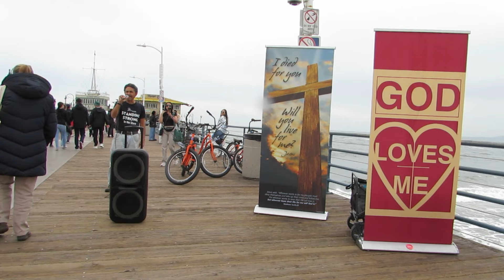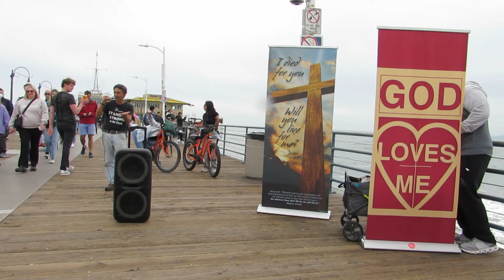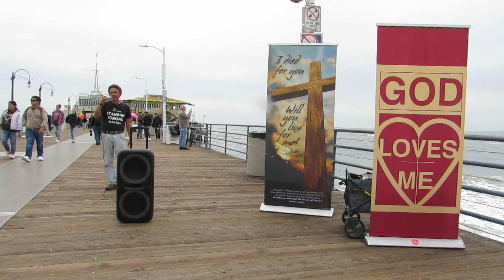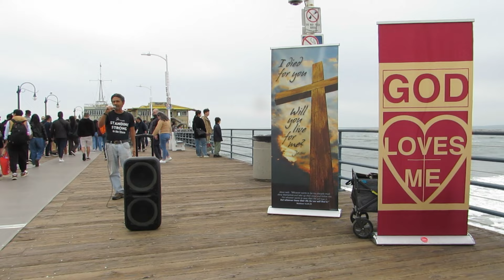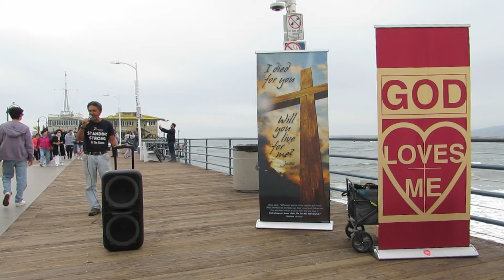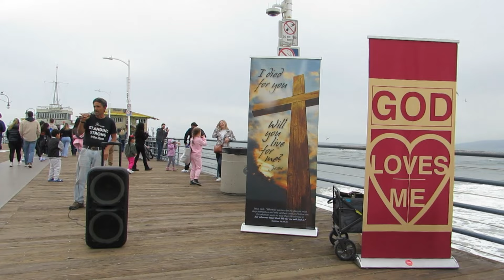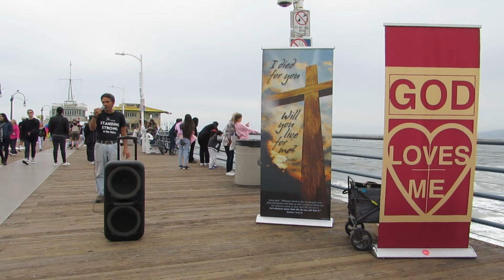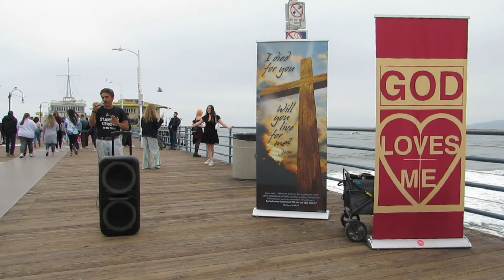Brother in Christ, - Nick is preaching the gospel on the Santa Monica Pier, - Sat., 2-3-2024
Brother in Christ, Nick is preaching the gospel, and sharing a few different  scriptures,  encouraging and exhorting believers in Jesus Christ, plus giving an invitation for people to put their faith in Jesus Christ and become genuine believers in Him on the Santa Monica Pier, Saturday, February 3, 2024.

This video is about 9 minutes and 5 seconds long, and has been edited and shortened for better clarity and understanding.   This is video number two for brother Nick regarding this particular day of preaching on the Santa Monica Pier.

At the same time brother in Christ Nick is preaching, brothers in Christ, Frank and Jesse are handing out Christian literature; Gospels of John and Gospel tracts.

Brother David Gregory is taking video footage, and once Nick has finished, he will also preach the gospel a little later, which is also to be video taped and uploaded to this You Tube channel.

Praise Almighty God, this day many people were able to hear the gospel and or receive free Christian literature, Gospels of John and Gospel tracts.

Today, collectively as a team approximately 200 Gospels of John (with a gospel tract insert) were handed out, and about another 214 Gospel tracts.
One young man talked with brother Nick and repeated a prayer to ask Jesus Christ into his life to be his personal Savior.

Brother Nick (in the blue jeans and black short sleeve shirt) is the believer in Christ with the microphone preaching both in the thumbnail picture and throughout this video.  Brother Frank is wearing the blue striped long sleeve shirt, with a black hat, and brother Jesse is wearing a two-toned gray long sleeve hoody type sweater and cap.
This day we also brought 2 of our our evangelistic banner signs.

Also to the glory of God,  brothers in Christ, (G), Nick and David visit many different high schools in the Los Angeles, Orange County and Riverside Counties,  and share the gospel off campus with the students, and give away for free Gospels of John and Gospel tracts.  Last semester for the year 2023 we visited about 50 to 60 high schools, and this semester for the year 2024 we are continuing as well.

As the Lord leads, please pray for these ministries, especially for improved health,  favor with everyone in our sphere of influence, divine appointments, fruitful, effective ministry, and that God will be glorified and His kingdom advanced.

Also please pray that God will water the seeds of His word that were sown in the hearts of the people that heard the gospel, and may many come to saving faith in Jesus Christ.

Please also pray that God will bless these You Tube videos to help believers across the globe with evangelism and discipleship.  May many people come to saving faith in Jesus Christ, and also be equipped for their individual calling, purpose, function and role in the body of Christ, for Jesus Christ, His glory and kingdom purposes.

Because of Jesus Christ, for Him and His glory,

Brother David Gregory